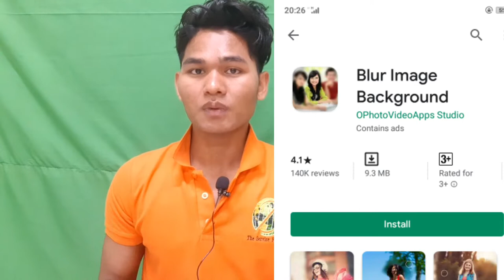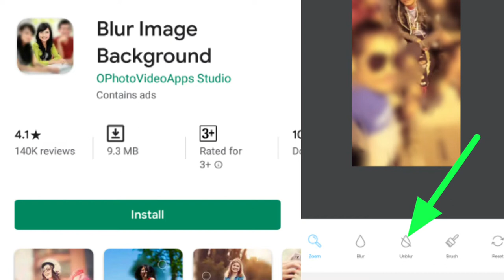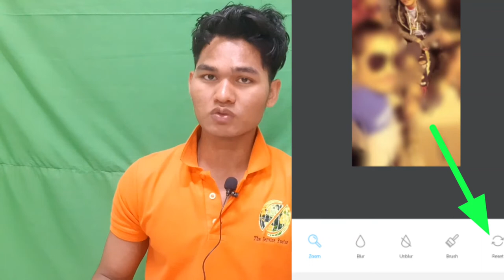जहाँ मन लाग्यो त्यहा फोटो बुलोर कसरी बनाउने एक्दम सजिलै यसरी यसरी बनाउनु होस बुलोर ? Photo blur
androidmobile जहाँ मन लाग्यो त्यहा फोटो बुलोर कसरी बनाउने एक्दम सजिलै यसरी यसरी बनाउनु होस बुलोर ? Jaha man lageyo tyaha blur

नमस्ते

स्वागत छ तपाइलाइ यो भिडियो मा यस्मा तपाईं ले हेर्न सक्नु हुने छ टेक्नोलोजी को भिडियो र हेर्न कस्नु हुनेछ साथीहरु सङ्ग बसेर खिचेको फोटोमा बुलोर कसरी बनाउने त्यो हेर्न सक्नु हुनेछ